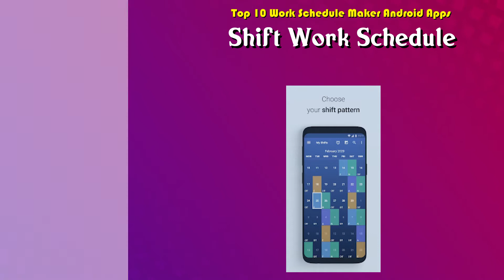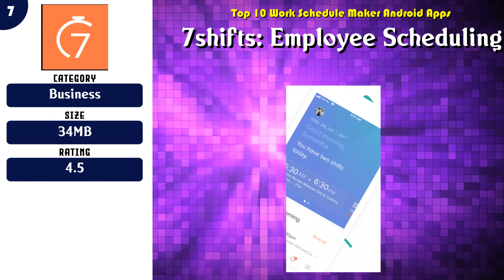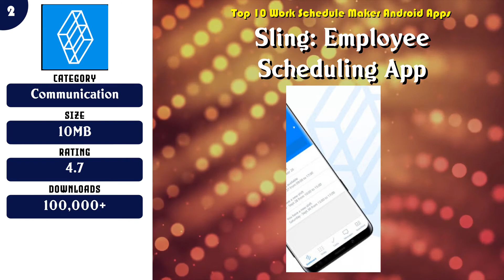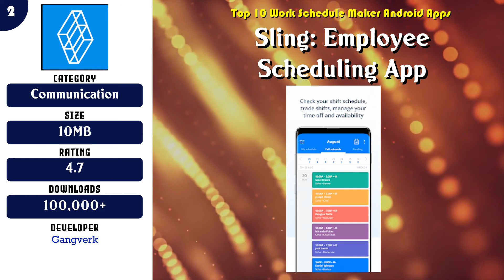Top 10 Work Schedule Maker Android App | Review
Popular 10 Work Schedule Maker Android Apps

Find the links below to download from Google Play Store:

List of top Work Schedule Maker:

 -- 10 Shift Work Schedule

 -- 9 Personal Work Shift Schedule & Calendar

 -- 8 Work Shift Calendar

 -- 7 7shifts: Employee Scheduling

 -- 6 When I Work Employee Scheduling

 -- 5 Free Employee Scheduler & Time Tracker by Homebase

 -- 4 My Shift Planner - Personal Shift Work Calendar

 -- 3 Shift Work Calendar

 -- 2 Sling: Employee Scheduling App

 -- 1 Calendar+ Schedule Planner App

Content of this Video:
10 best Free Work Schedule Maker Android Apps

Most downloaded Free Work Schedule Maker Android Apps